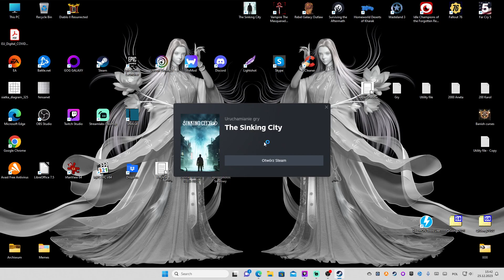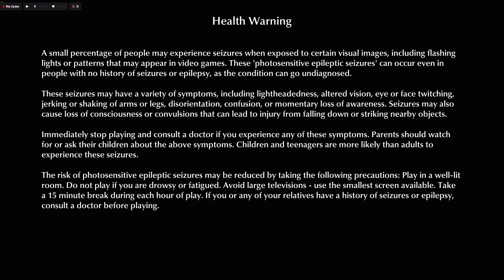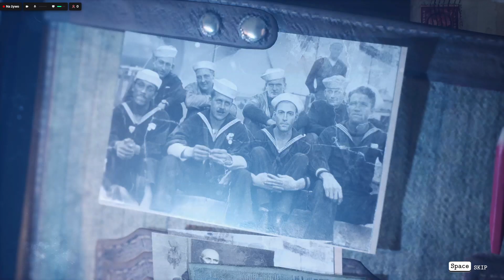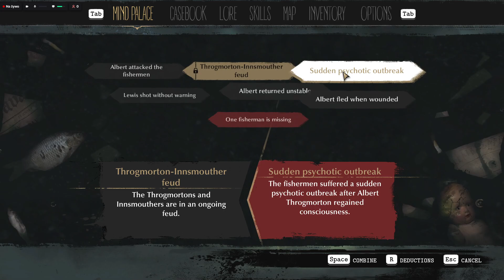The Sinking City - Part 1 A Frosty Welcome walkthrough